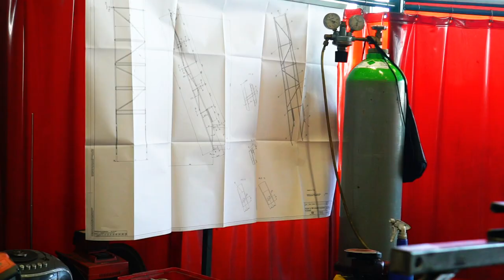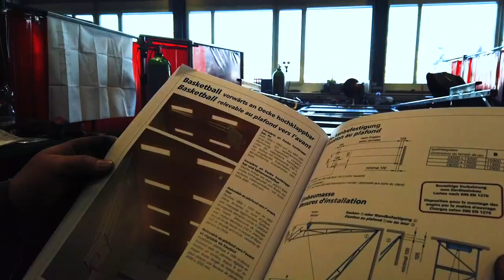Lehre als Metallbauer/-in EFZ bei Alder + Eisenhut AG